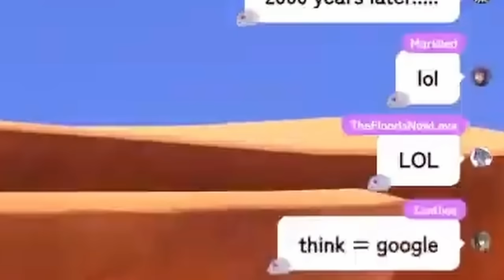[ENG SUB/Hololive] Kaela cannot hold back on teasing Biboo after she saw a clip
Credits :
BGM